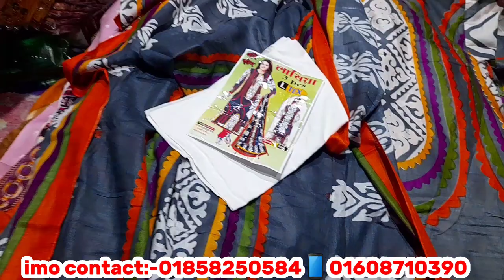থ্রি পিছ, ওয়ান পিছ, ওড়না,প্লাজু মাত্র ১০০ টাকা থেকে পাইকারী দাম শুরু | madhobdi